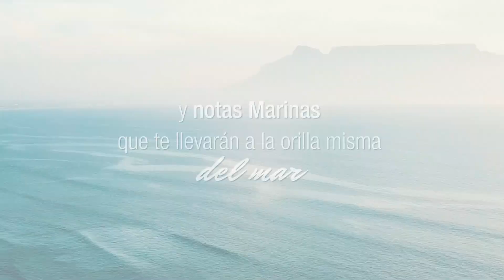Body Splash Blue Ocean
BLUE OCEAN Ligera y chispeante, es una brisa marina que nos envuelve con la risa y la alegría del verano. Una fragancia con notas Citrus y Marinas que te llevará a la orilla misma del mar.
¡Un paseo por la playa todo el año!